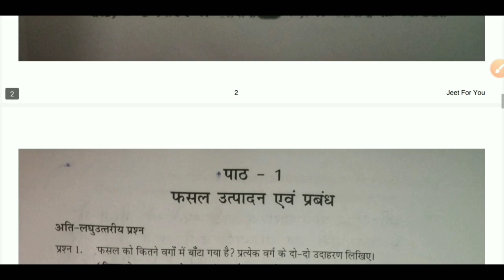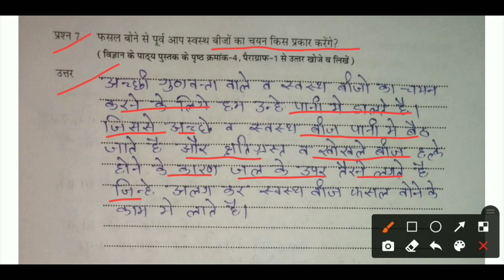एटग्रेड अभ्यास पुस्तिका कक्षा-8 विज्ञान पाठ -1 फसल उत्पादन एवं प्रबंध | Atgred Workbook Solution